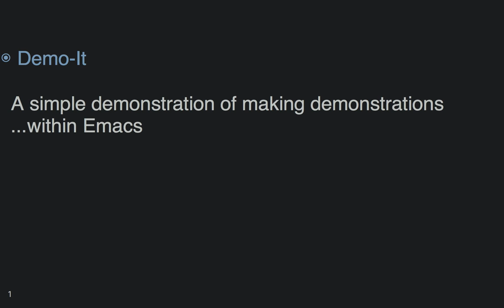demo-it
Simple example of using the demo-it package for Emacs to create technical demonstrations.